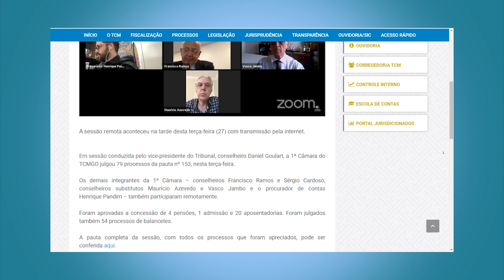Minuto TCMGO - Primeira Câmara - 27/10/2020